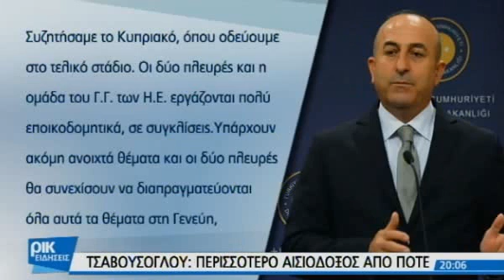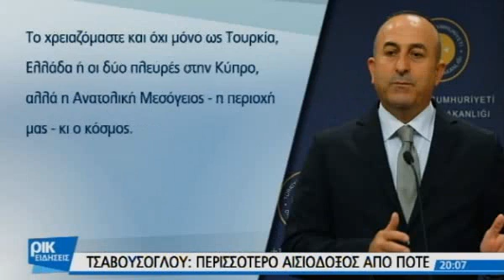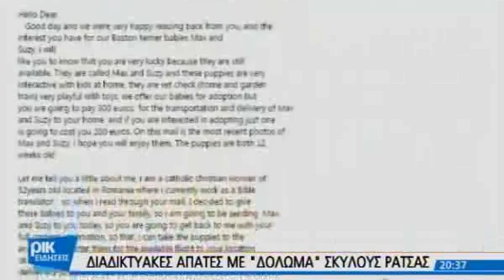06.01.2017 - 20:00 Cyprus news in Greek - PIK